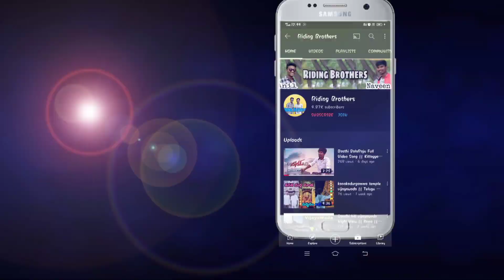Waterfalls 365 రోజులు వాటర్ పక్క |Thadikalapudi Tadikalapudi Telangana Waterfalls | TeluguMotoVlogs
వాటర్ ఫాల్స్ తడికలపూడి వాటర్ ఫాల్స్

Naveen Sanju Kursam
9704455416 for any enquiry